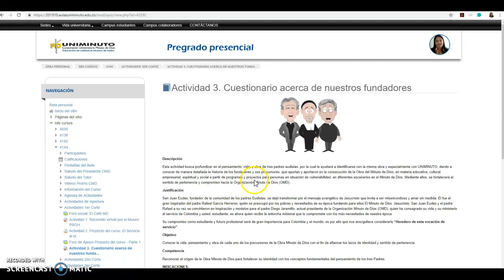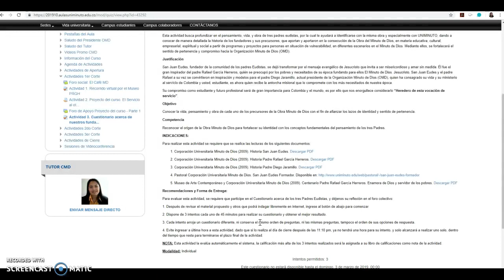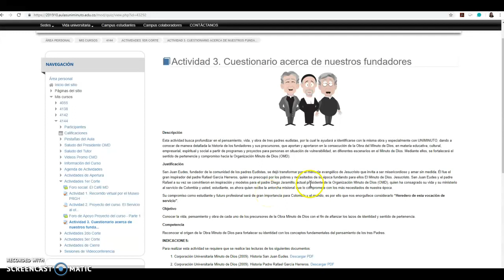Actividad 3: Cuestionario nuestros fundadores - 2019-1